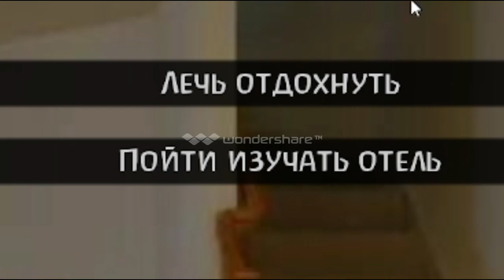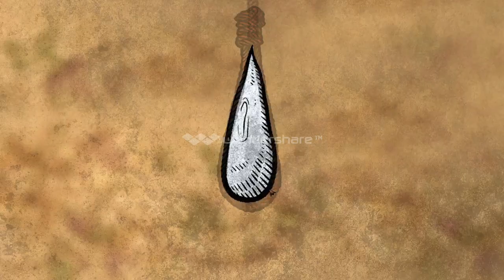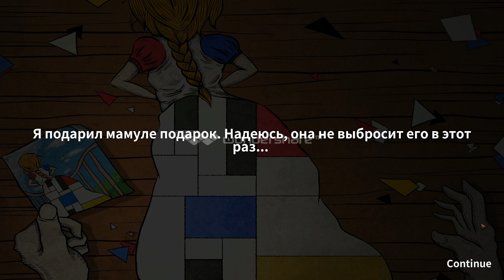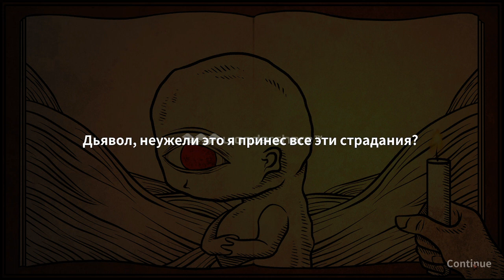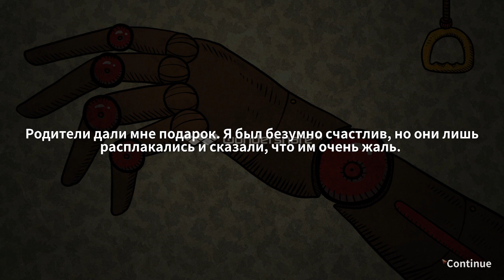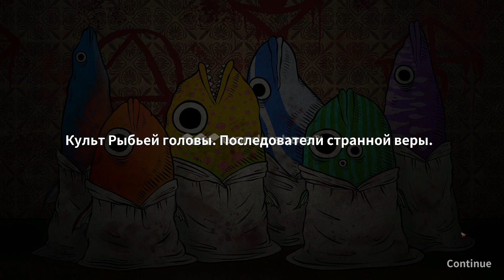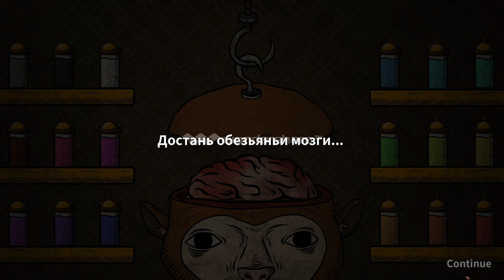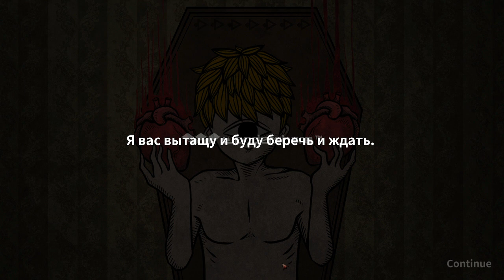ПОХОД ПО ГАЛЕРЕЕ, ИГРА ОТ РАГУЛЯ И ТЕМНОТА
Извините что долго не выходили видео. Семейные проблемы и остальное полностью выбивали. Но вот новое видео. Первая игра от моего друга - летсплейщик Рагуль.